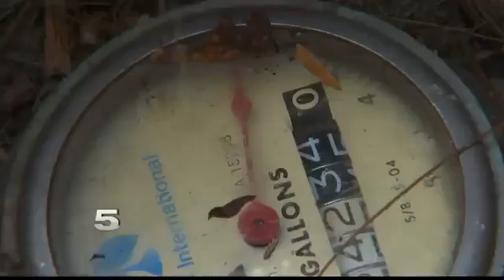Elsa Resident Gets Water Bill Issue Resolved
Lazaro De Leon’s water bill was reduced